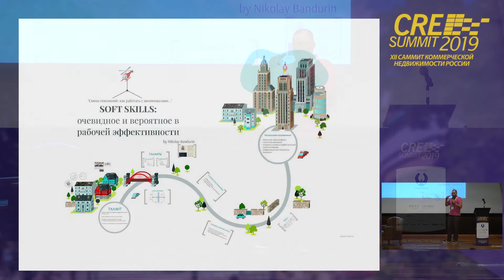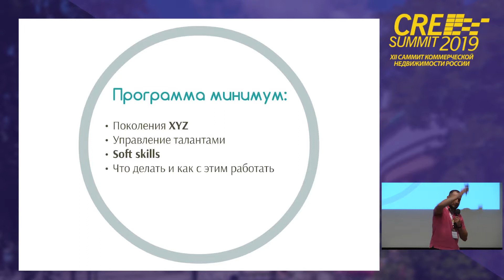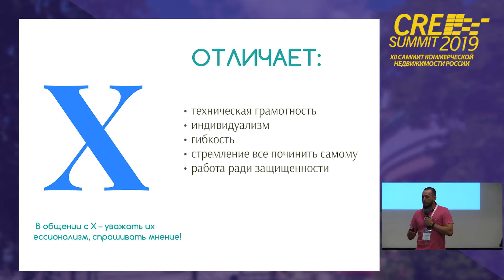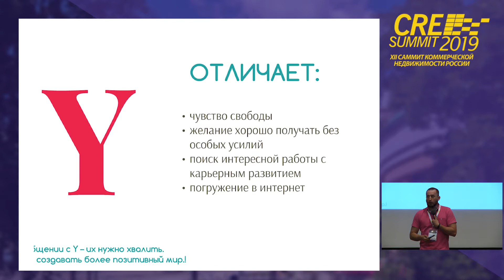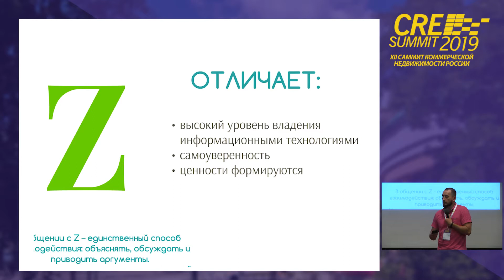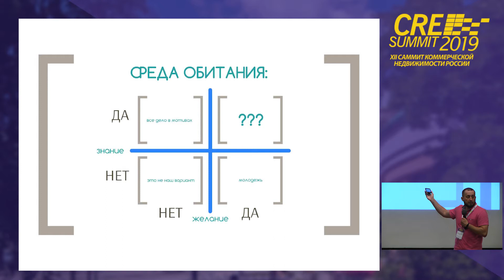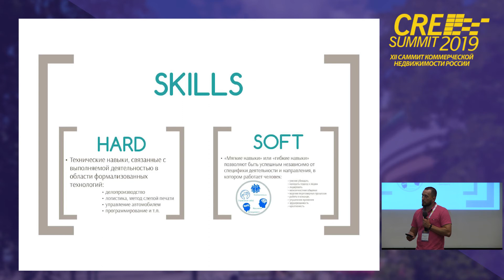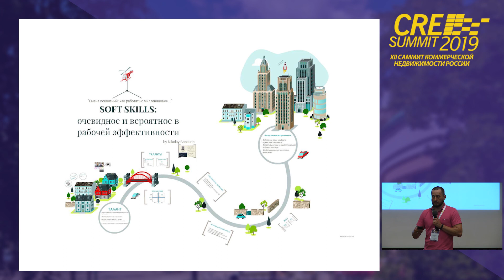CRE SUMMIT 2019. Николай Бандурин